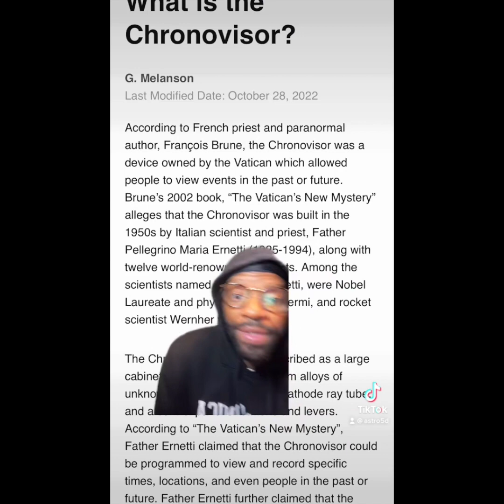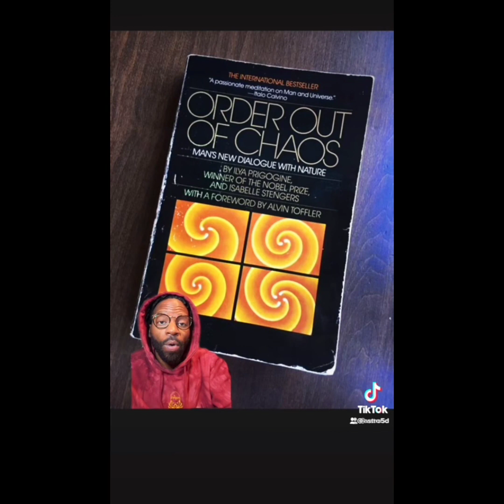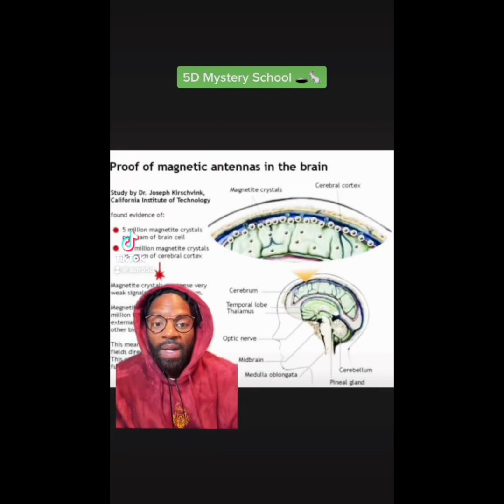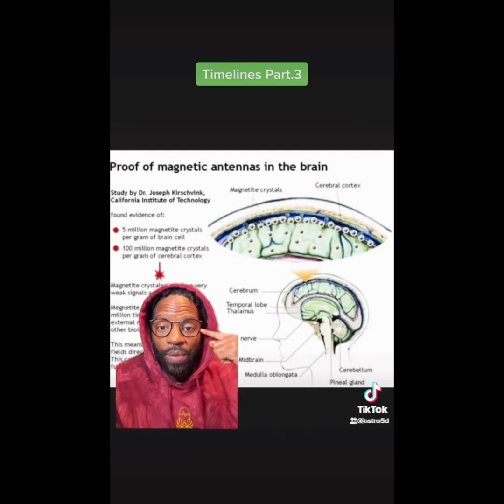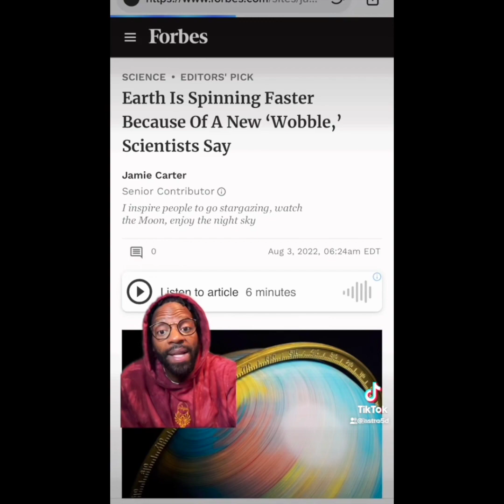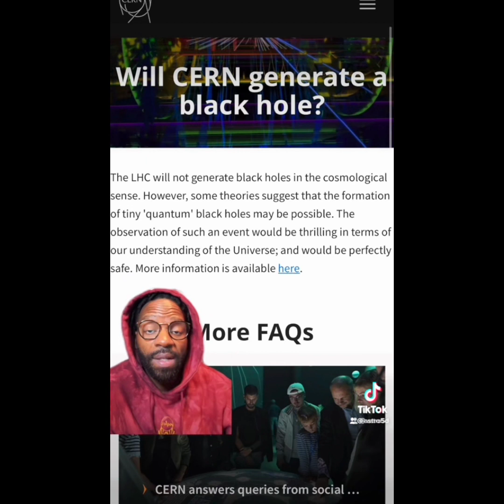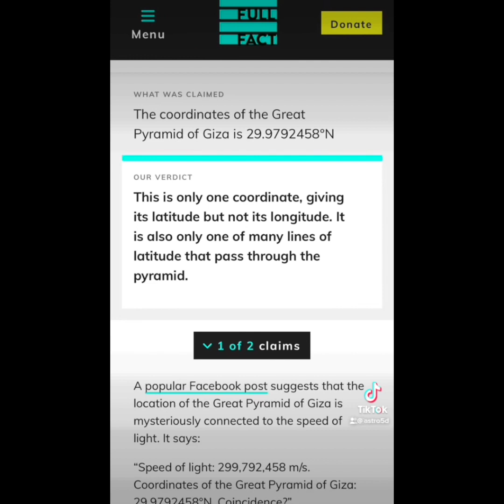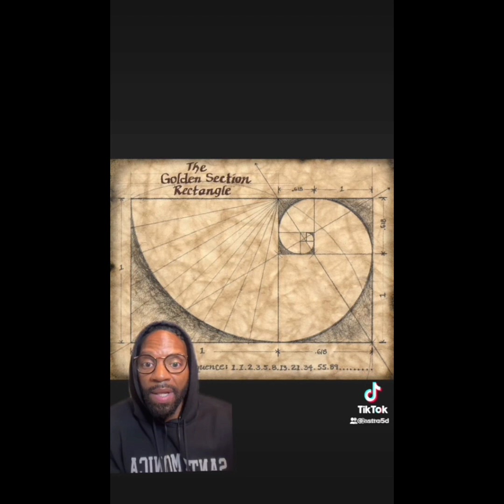Timelines Lecture- 5D Mystery School 🕳️ 🐇